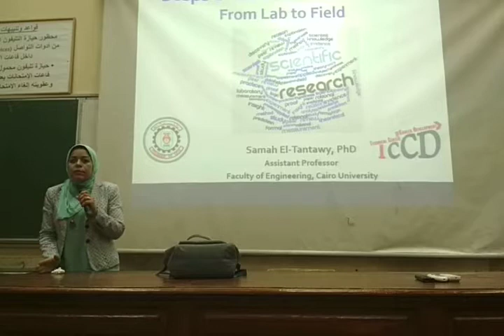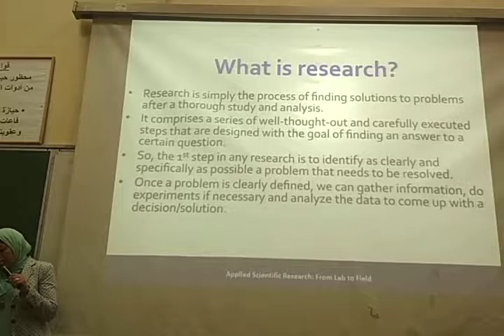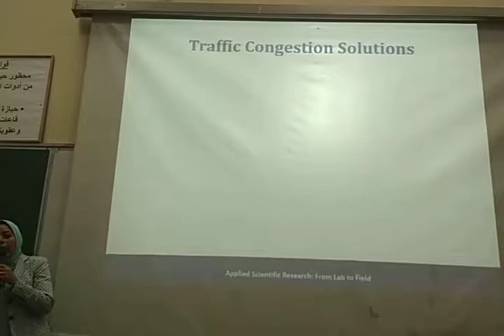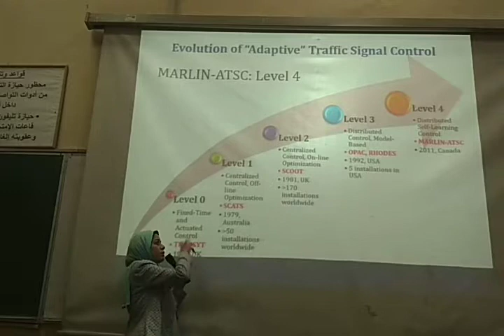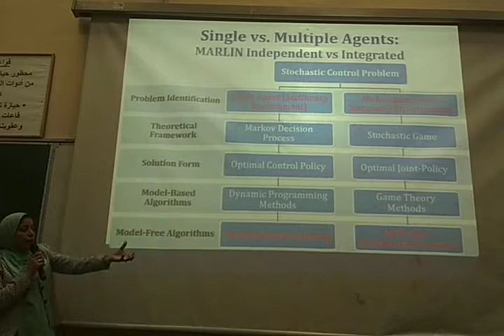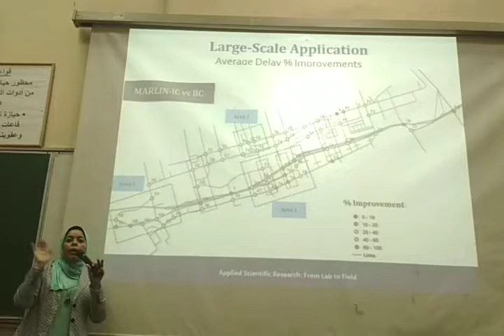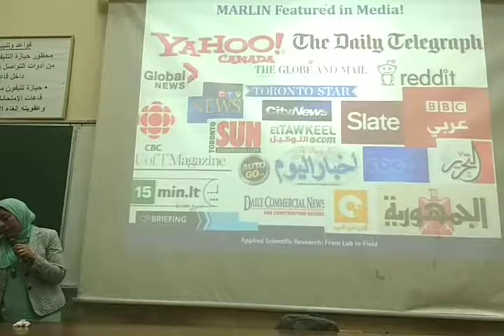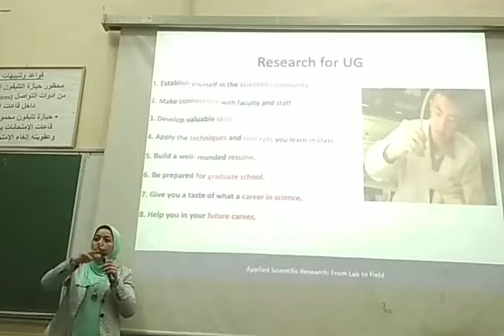Project lecture - Dr Samah